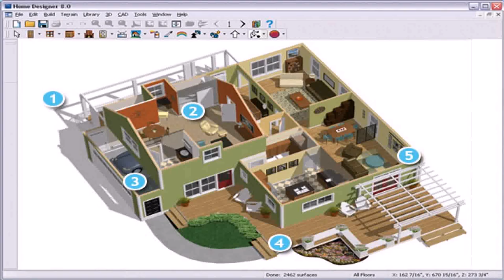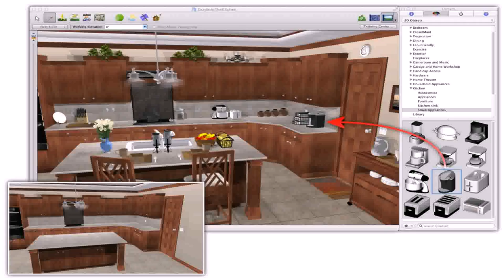Home Design Uk Software - Gif Maker DaddyGif.com (see description)